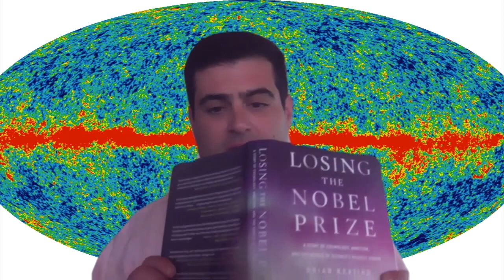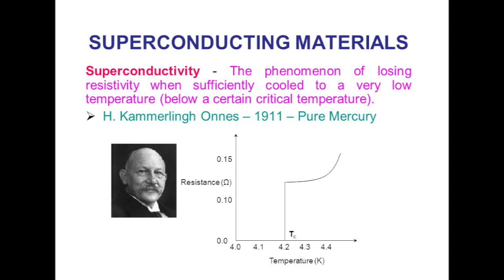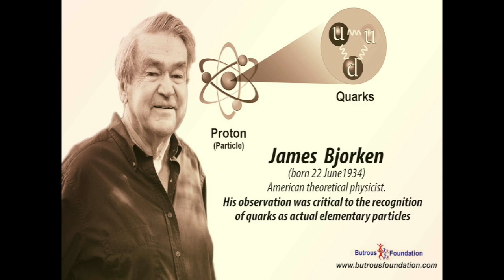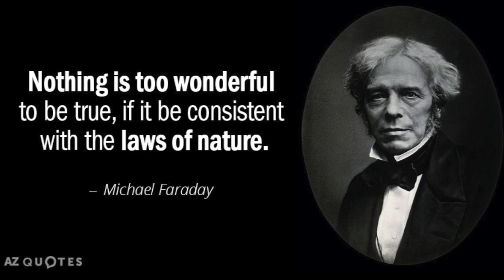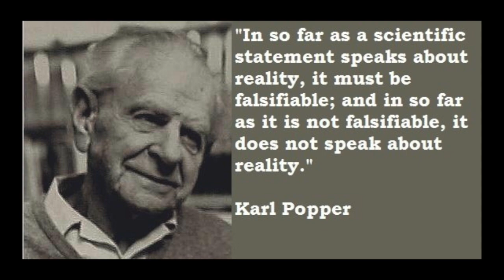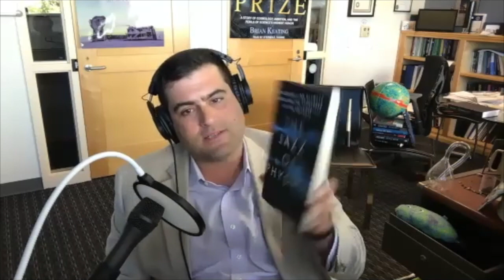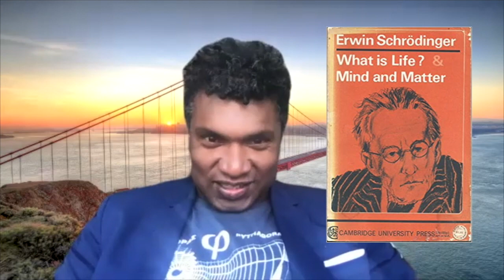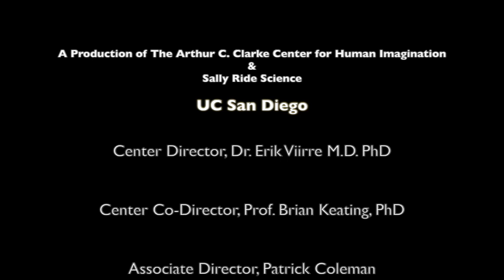Stephon Alexander: The Jazz of Physics! Ep. 52 of Into the Impossible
Physicist, jazz musician, & President of the National Society of Black Physicists, Stephon Alexander is this week’s guest on the INTO THE IMPOSSIBLE podcast. He and I discussed the foundations of the cosmos, his advice for balancing academic and creative pursuits, and his book “The Jazz of Physics.”

00:14:20  Balancing the creative pursuits of research, jazz, and writing.
00:28:46  Which came first - theoretical or experimental physics?
00:40:30  Creativity and intuition have a role in science.
00:46:48  How legacy and John Coltrane inspired Alexander to write his book.
00:57:18  The power (and limits) of analogies to explain science.
01:07:34  Journal articles and musical films - what’s next from Stephon Alexander.
01:17:08  Questions INTO THE IMPOSSIBLE asks all authors.

Stephon Alexander is a physics professor at Brown University, which is where he earned his Ph.D. He is President of the National Society of Black Physicists and a National Geographic Explorer. He served as a scientific consultant on the 2018 movie A Wrinkle in Time.

Watch Alexander on NOVA’s documentary series The Secret Life of Scientists and Engineers

A production of The Impossible is a Production of the Arthur C. Clarke Center For Human Imagination.
Director, Erik Viirre
Co-Director, Brian Keating
Associate Director, Patrick Coleman
Produced By Stuart W. Volkow (P.G.A.)